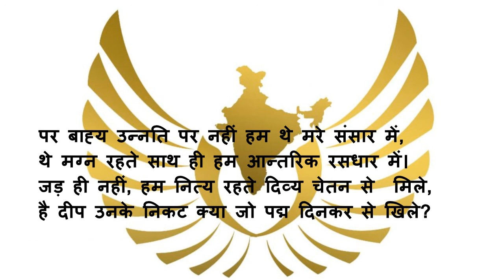कविता:हमारी सभ्यता भाग-4 भारत-भारती मैथिलीशरण गुप्त poem.Hamari Sabhyata .Maithili Sharan Gupt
हमारी सभ्यता भाग-3का लिंक भारत भारती काव्य खंड के अतीत खंड आधारित कविता हमारी सभ्यता कविता की सप्रसंग व्याख्या कलापक्ष सहित। देखिए, सुनिए और भारतवासी होने पर गर्व महसूस कीजिए।